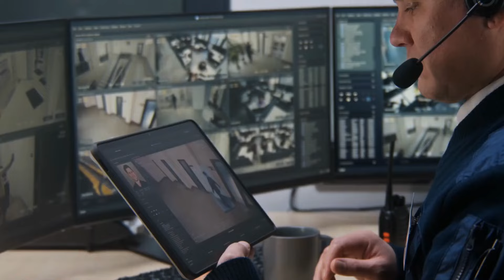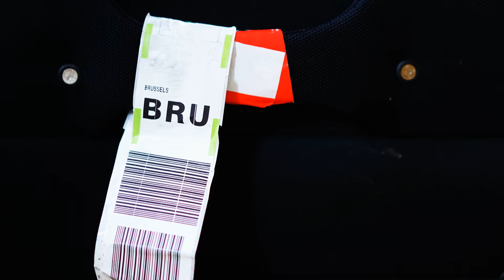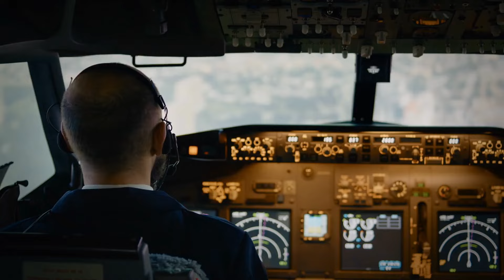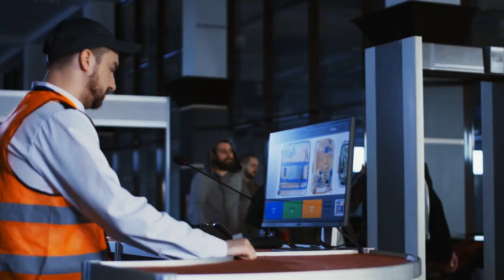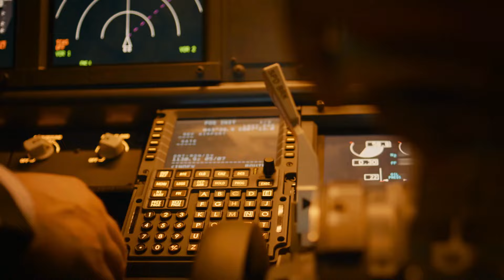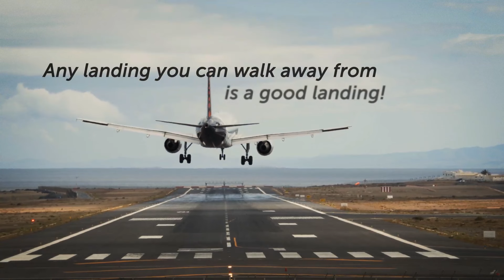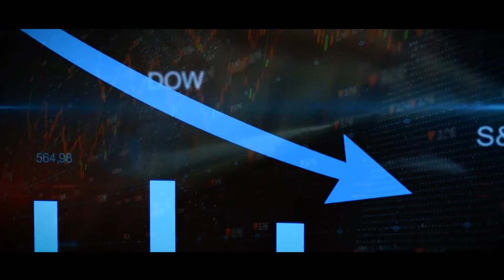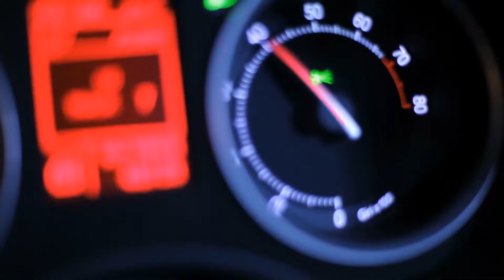Hack Your Next Flight: Secrets & Tips for a More Comfortable Journey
Dreading your next cramped, uncomfortable airplane ride? Fear not, travel warriors! In this video, we'll unveil secret airplane hacks and expert tips to transform your next flight into a breeze. We'll show you how to score hidden legroom, avoid dehydration traps, and even potentially snag a free upgrade. Buckle up and get ready to hack your next flight for a smoother, more enjoyable journey!